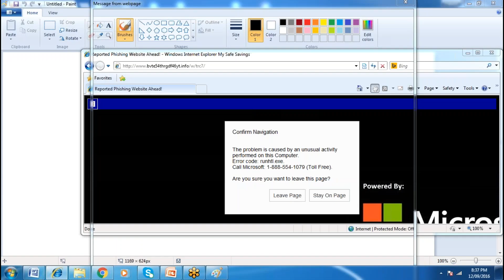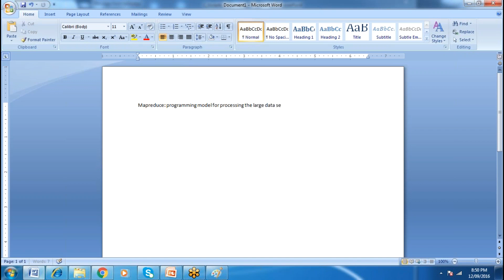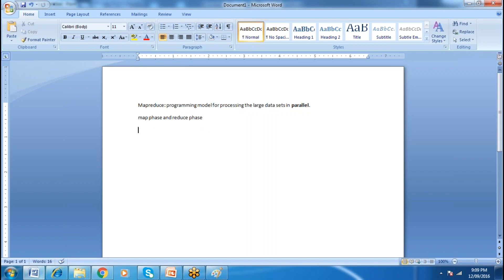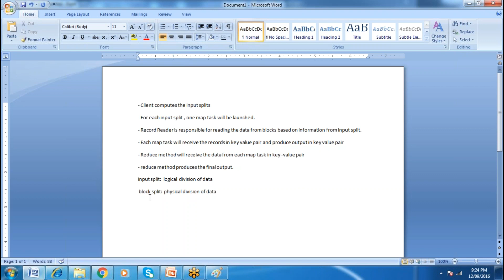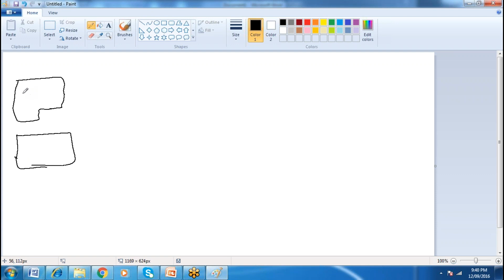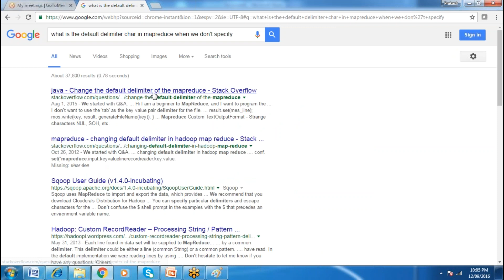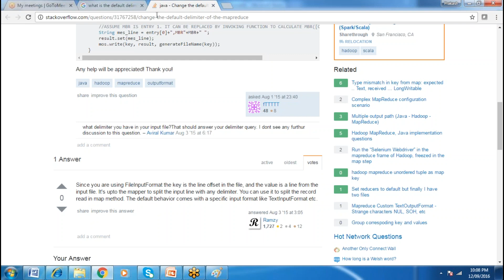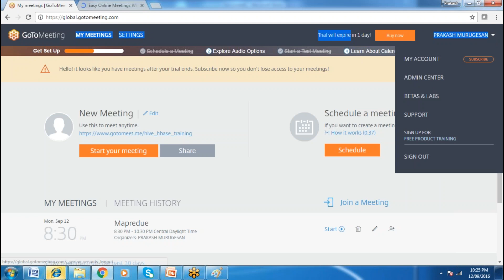2016 09 12 20 36 Mapredue